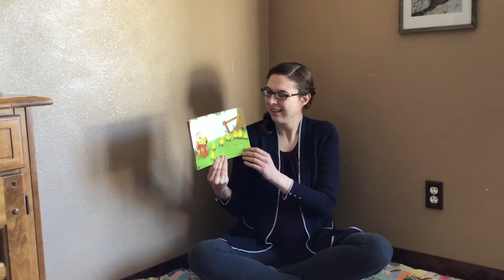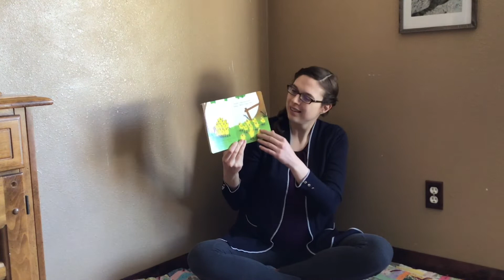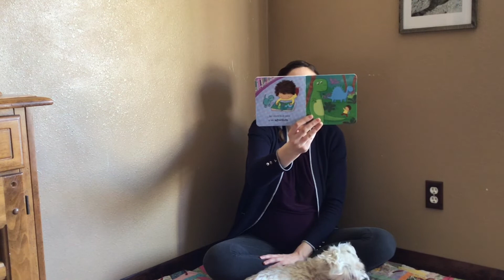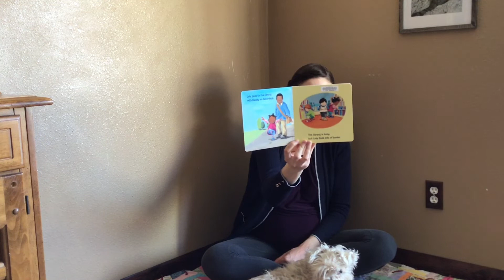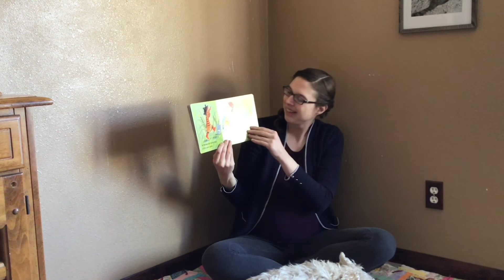April 22 - Books and Babies - Books and Libraries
In today’s stories, we learn about one of our favorite things. Books and libraries! Plus, we sing some fun songs.